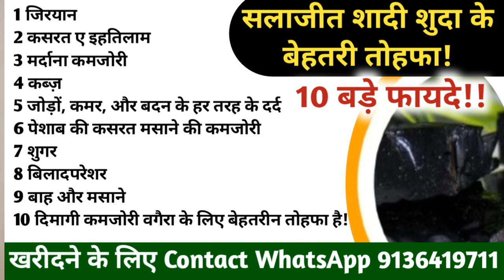Friday Comments Box Episode #59 ll Khwab Ki Tabeer Urdu Hindi ll IIMTV ll Juma Comments Box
Assalamu alikum wa Rahmatullah
Dosto Ham Apne is Channel Par Sirf Khwabon Ki Tabeer Bayan Karte Hein

 Aur Apke Khwab Ki Tabeer Friday Ki Vedio Mein Bayan Karte Hain

Agar Apko Bhi Apne Kisi Khwab Ki Tabeer Maloom Karni Hai To Hame Comments Box Mein Apna Khwab Aur Naam Likhen Insha allah Friday Ki Vedio Mein Apke Khwab Ki Tabeer Bayan Ki Jayegi
Hamara Ek Dusra Channel Ishaat_e_Islam Ke Naam Se Hai Waha Bhi Hame Follow Karen👇👇👇👇